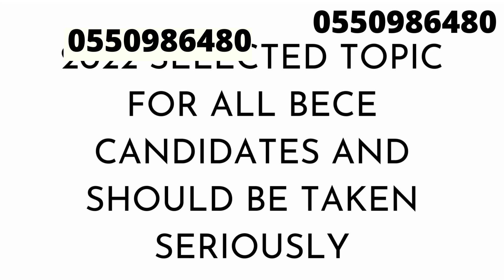SELECTED TOPICS FOR BECE 2022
waec ghana,
waec ghana latest news,
waec ghana latest news 2021,
waec ghana latest news today,
waec ghana 2021,
waec ghana 2022,
waec ghana motto,
waec ghana aptitude test,
waec ghana latest news 2021 bece,
waec ghana grading system 2021,
waec ghana aptitude test samples,
waec ghana bece 2021,
waec ghana grading system,
waec ghana latest news bece,
waec ghana latest news today 2022,
waec ghana news,
waec ghana past questions,
waec ghana placement 2022,
waec ghana syllabus,
waec ghana timetable 2022,
waec result 2021 ghana,
waec ghana 2020
nabptex,
nabptex questions and answers,
nabptex 2022,
nabptex examination 2021,
nabptex syllabus,
nabptex 2020 maths questions,
nabptex grading system 2021,
nabptex 2019,
nabptex grading system in ghana,
nabptex english past question,
nabptex may/june,
nabptex mathematics past questions,
nabptex mathematics syllabus,
nabptex maths past questions,
nabptex subjects,
nabptex vs wassce,
nabptex 2021 science questions,
bece 2022,
wassce 2022,
wassce 2022,
wassce 2022 timetable,
wassce 2022 update,
wassce 2022 syllabus,
wassce 2022 date,
wassce 2022 grading system,
wassce 2022 selected topics,
wassce 2022 ghana,
wassce 2022 start,
wassce 2022 chemistry syllabus,
wassce 2022 english syllabus,
bece 2022 grading system,
bece 2022 grading system in ghana,
novdec 2022 ghana,
private wassce 2022 gambia,
wassce 2022 in ghana,
wassce 2022 likely questions,
wassce 2022 marking scheme,
wassce 2022 may june,
wassce 2022 nigeria,
wassce 2022 news,
wassce 2022 online registration,
wassce 2022 offline registration,
bece 2022 placement,
wassce 2022 questions,
wassce 2022 questions and answers,
bece 2022 questions and answers,
2022 bece questions,
bece results 2022,
wassce 2022 sierra leone,
wassce 2022 science questions and answers,
wassce 2022 topics,
wassce 2022 timetable gambia,
wassce 2022 whatsapp group link
wassce 2022 timetable,
wassce 2022 update,
wassce 2022 syllabus,
wassce 2022 date,
wassce 2022 ghana,
wassce 2022 start,
novdec 2022 ghana,
wassce 2022 nigeria,
wassce 2022 news,
bece 2022 placement,
wassce 2022 questions,
2022 bece questions,
bece results 2022,
wassce 2022 topics,
wassce 2022 whatsapp group linkbece 2022 questions and answers,
bece 2022 placement,
bece 2022 timetable,
bcece 2022,
bece 2022 date,
bece 2022 questions and answers mathematics,
bece 2022 registration,
bece 2022 apor,
bece presidential awards 2022,
bece 2022 date in ghana,
bece 2022 english questions,
bece 2022 english questions and answers,
bece 2022 exam,
e bike 2022,
e bike 2022 model,
e bike 2022 news,
e bike 2022 price,
e bike 2022 bd,
e bike 2022 review,
e bike 2022 mtb,
e bike 2022 model tamil,
bece 2022 ghana,
bece 2022 marking scheme,
bece 2022 maths,
bece 2022 mathematics,
bece 2022 mathematics questions and answers,
bece 2022 news,
bece 2022 questions,
bece 2022 questions and answers science,
likely bece questions 2022,
bece 107 important questions 2022,
bece 214 important questions 2022,
bece 2022 replacement,
bece results 2022,
bece 2022 science questions and answers,
bece 2022 science questions and answers ghana,
bece 2022 starting date,
bece 2022 syllabus,
bece 2022 whatsapp group
nabptex 2020 questions,
nabptex 2018 mathematics questions,
nabptex 2020 science question,
nabptex 2021 maths questions